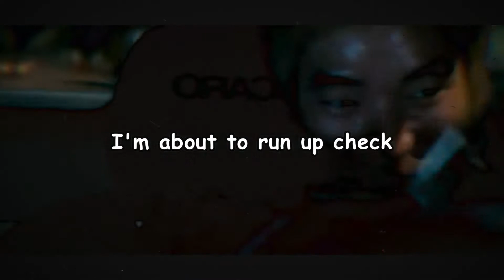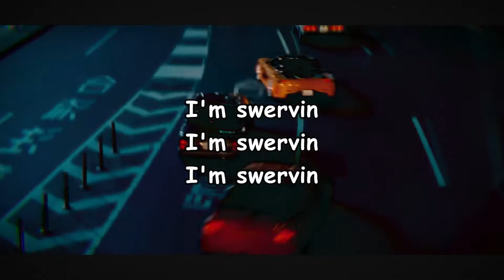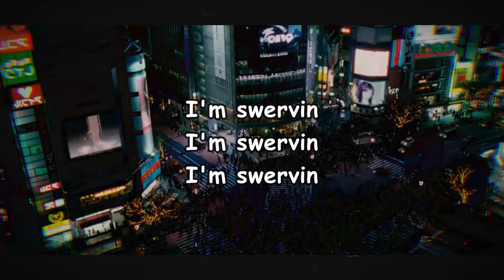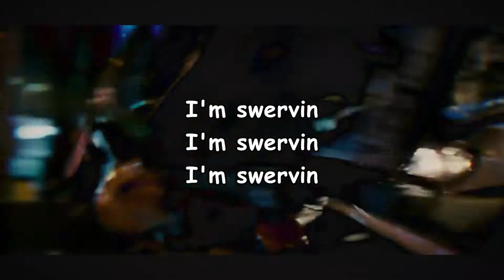Kwab Dollas- Swervin' (Lyric Video)